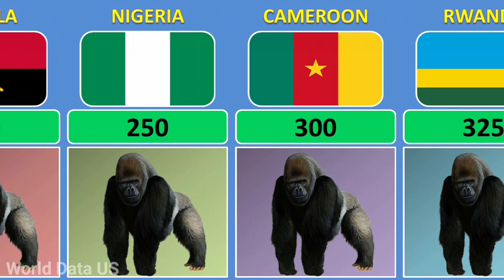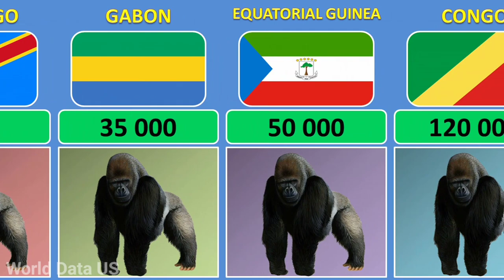Gorilla population by Country 2023.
This video shows the Gorilla population by Country 2023.

Hello Friends,
My name is UJJAL.

How I create a video 💻 :
First of all I come up with a topic. Then I collect the information from statistical sites, forums, discussions in various communities . Then by using softwares like 3D I Create the video.